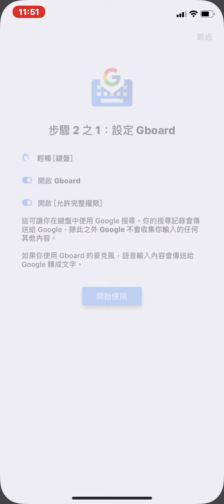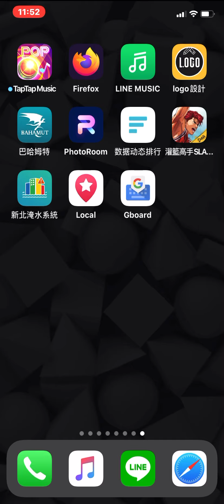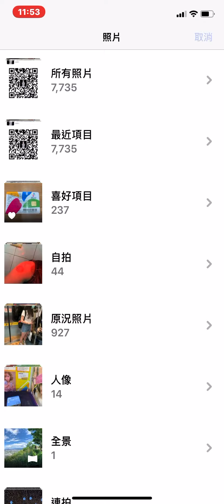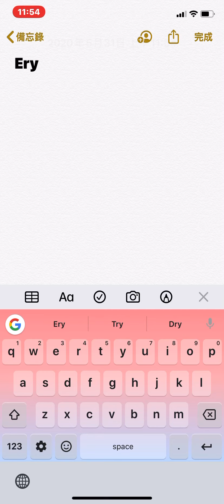IOS APP｜如何將手機黑白鍵盤改造成彩色？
如何將手機黑白鍵盤改造成彩色？